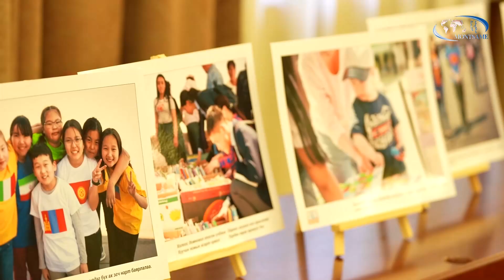Чинагийн Галсан “Мэргэн ном” цомын эзэн боллоо